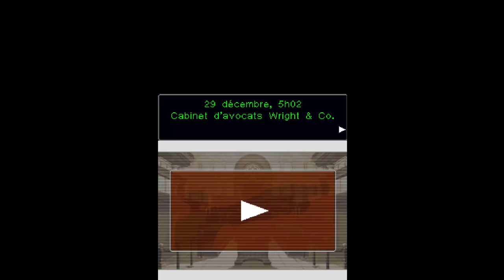Phoenix Wright 18/ La source du cauchemar (fin) [4-6]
La fin, l'affaire DL-6, la mort du père d'hunter, le véritable coupable du passé et du présent... tout sera révélé ici !